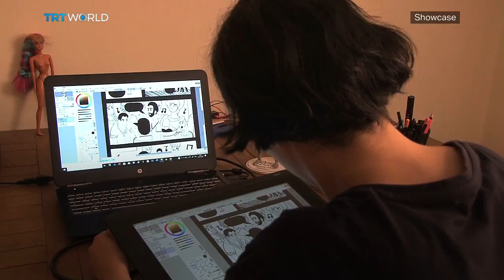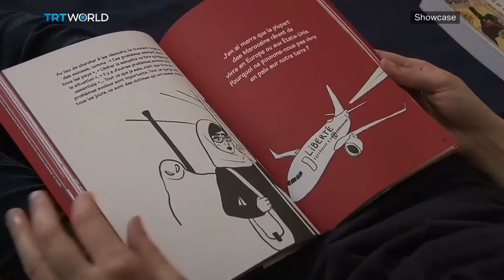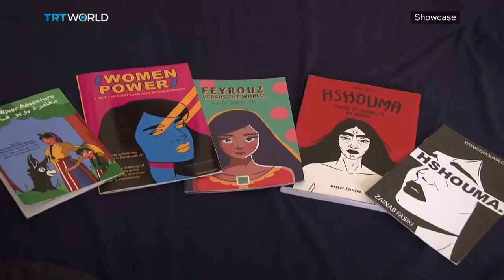Zainab Fasiki Fights for Women’s Rights​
​A Moroccan comic book artist has had enough of the sexism she faces every day on the streets of Casablanca. And she is using the pages of her work to combat the abuse.